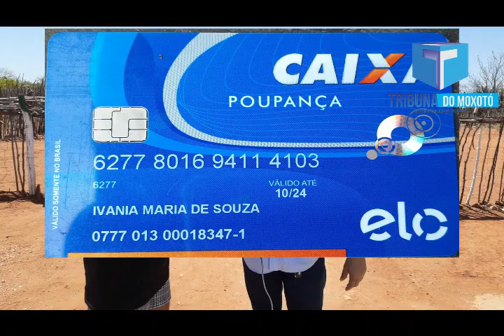SERTÂNIA DE VERDADE: SERTANIENSE CLAMA POR AJUDA, CASA PODE CAIR EM SUA CABEÇA